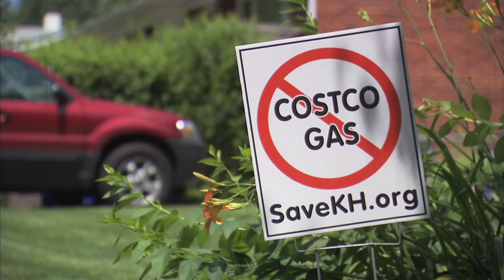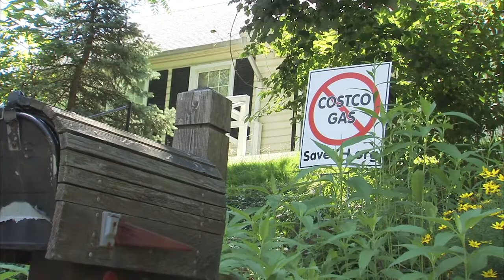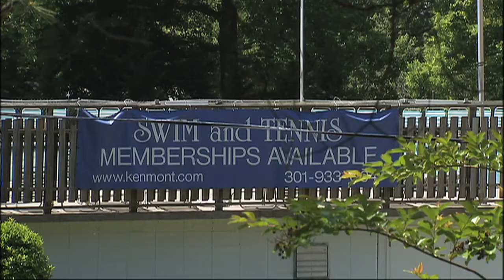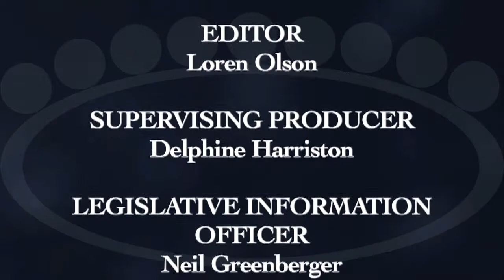Council In Brief April 17, 2012